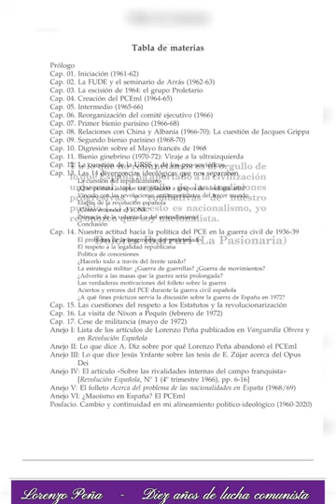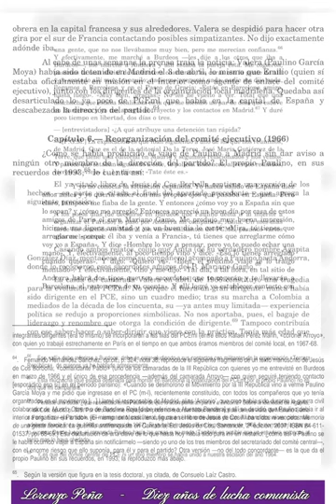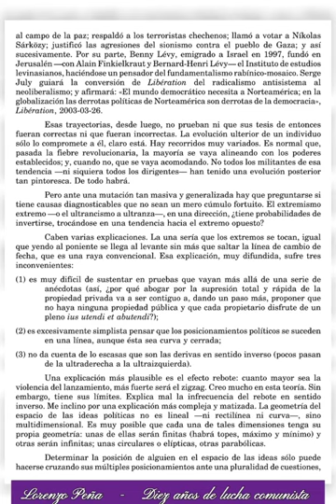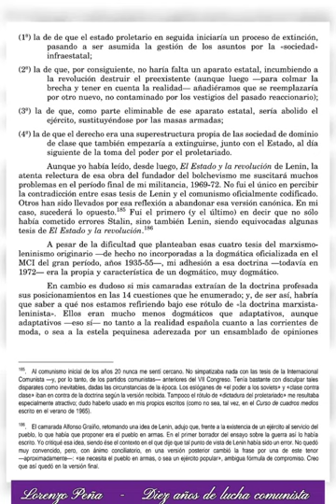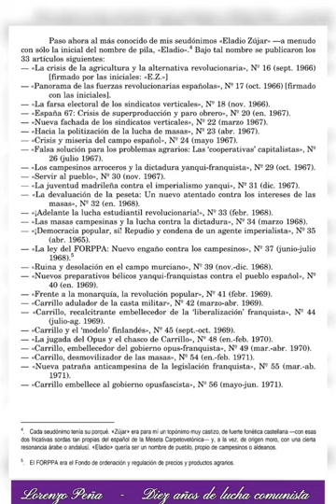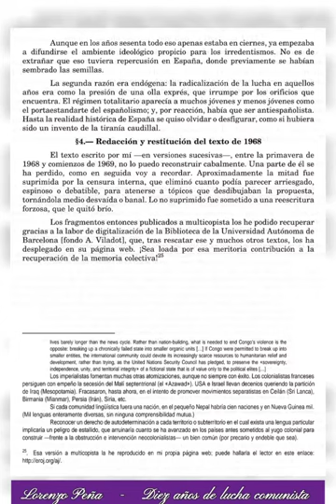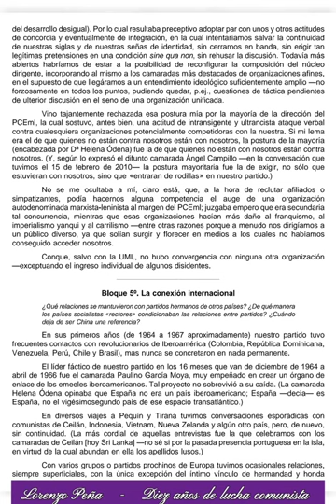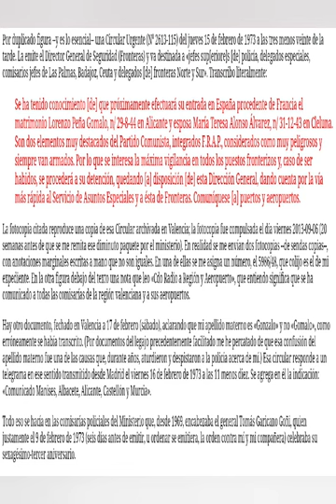Suplemento librario Nº 2 (a ECOS DEL AZUAY)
Concluida la serie de vídeos ECOS DEL AZUAY, continúo una serie de suplementos librarios, respectivamente consagrados a varios de mis libros.
Hoy reseño la 2ª edición de mi autobiográficopolítica, 10 AÑOS DE LUCHA COMUNISTA (2021). Refiérese exclusivamente al compromiso revolucionario al cual sacrifiqué toda mi juventud.